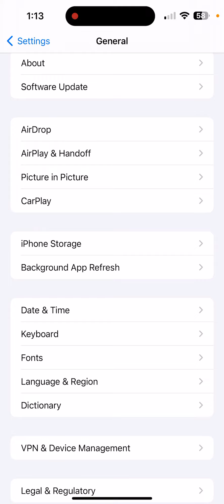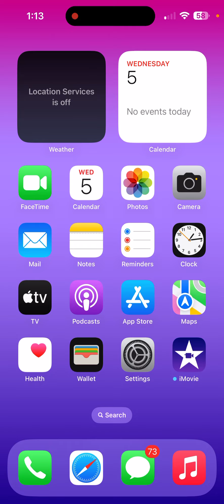iPhone 11’s Front Zoom Not Showing Problem Solve